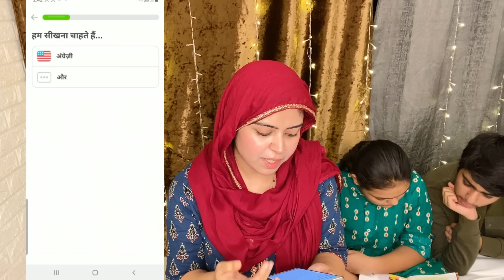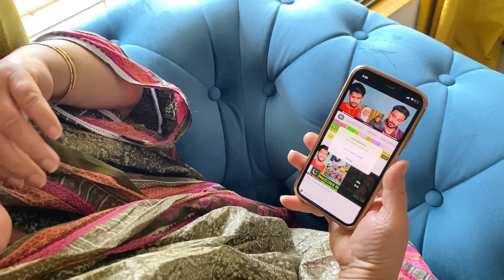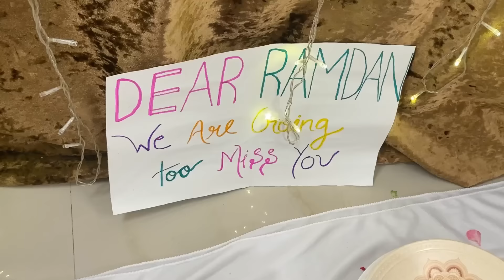Iftar party preparation | ammi & bhabhi saved us | Riza rehan’s fight | ibrahim family |ramadan vlog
Saba_ka_jahaan